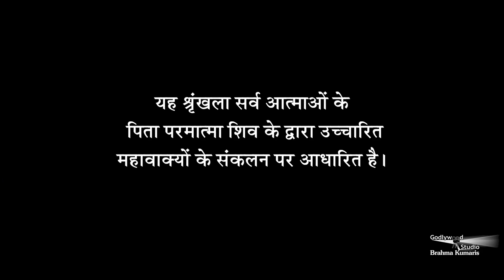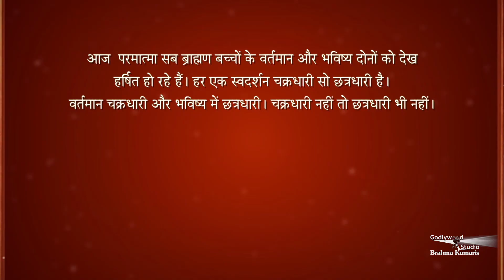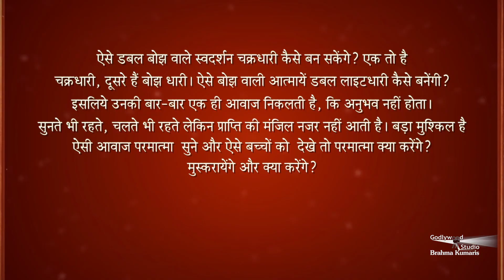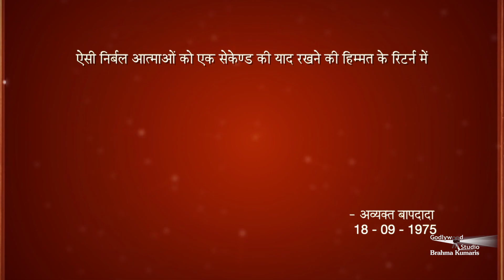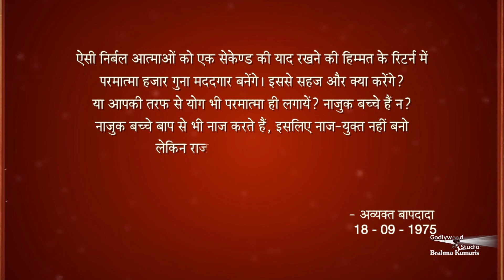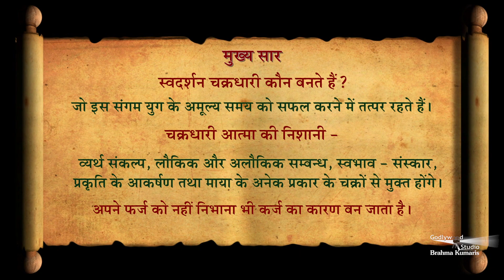Avyakt Murli 18-09-1975 | फर्ज को नहीं निभाना भी कर्ज का कारण |अमूल्य रत्न 369 | Bk Raju Bhai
स्वदर्शन चक्रधारी कौन बनते हैं? जो इस संगम युग के अमूल्य समय को सफल करने में तत्पर रहते हैं। चक्रधारी आत्मा की निशानी -व्यर्थ संकल्प, लौकिक  और अलौकिक सम्बन्ध, स्वभाव - संस्कार, प्रकृति के आकर्षण तथा माया के अनेक प्रकार के चक्रों से मुक्त होंगे। अपने फर्ज को नहीं निभाना भी कर्ज का कारण बन जाता है।

Organizer: Brahmakumaris